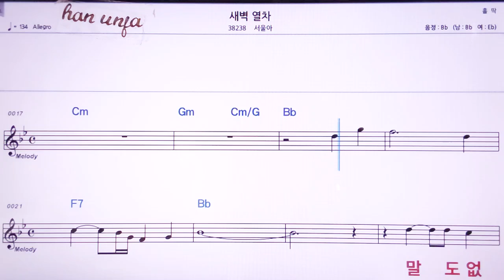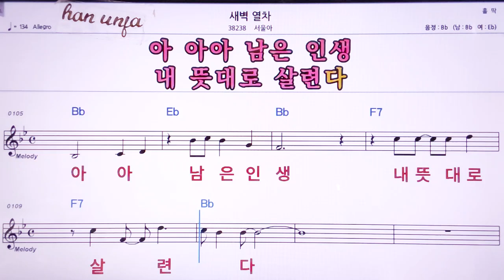💖새벽열차/서울아 👍MR,노래방, 악보, 코드,Karaoke With Sheet Music